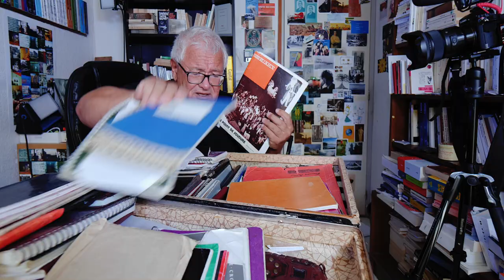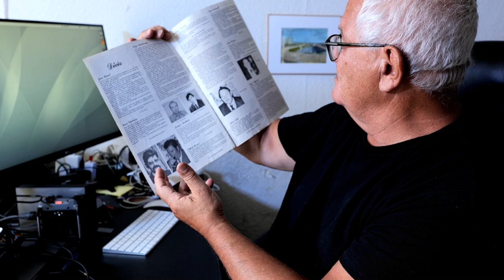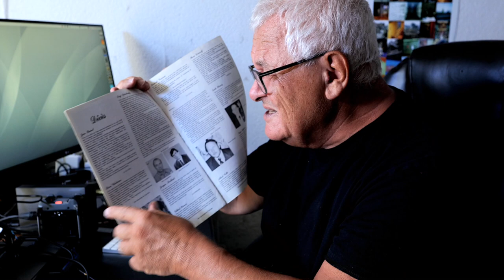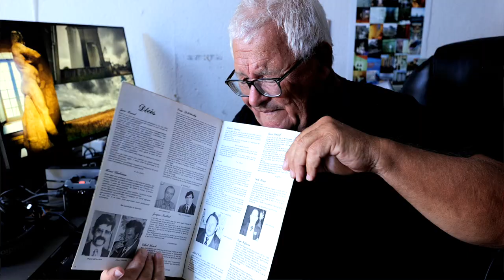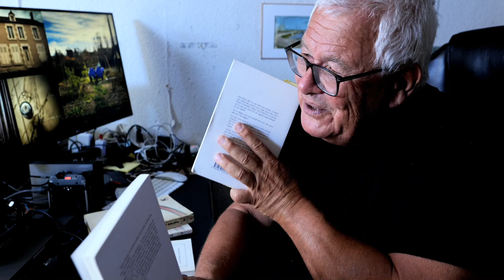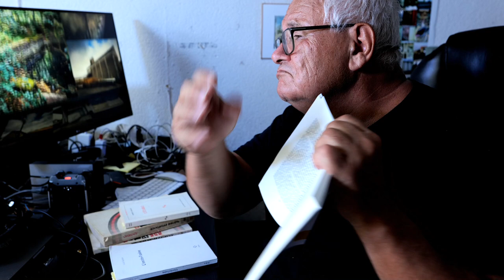François Bon lit François Bon | il y a 40 ans, Sortie d'usine